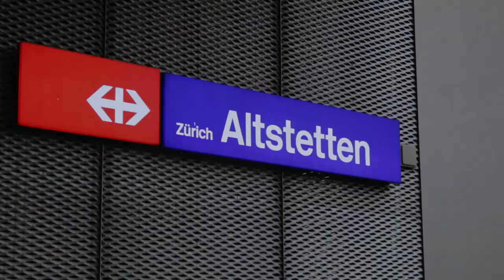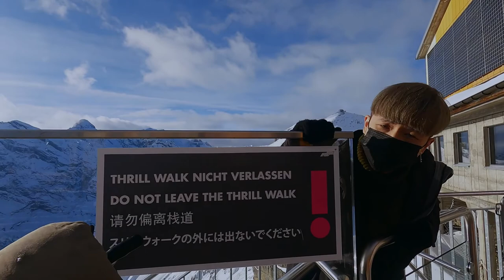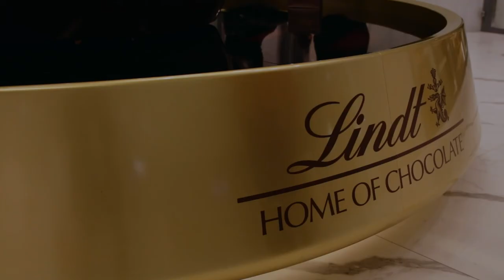We are going to SWITZERLAND | 2021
To end off 2021, We travelled around Switzerland to experience one of the most magical landscapes. Travelling during the surge of omicron cases was rather an uncertain trip, with the constant changes in Covid-19 regulations and border controls.